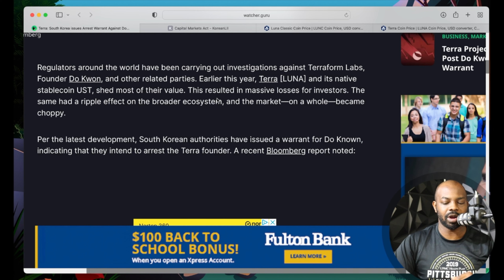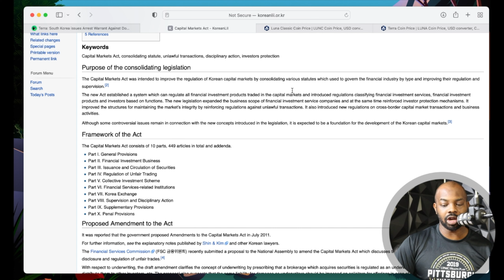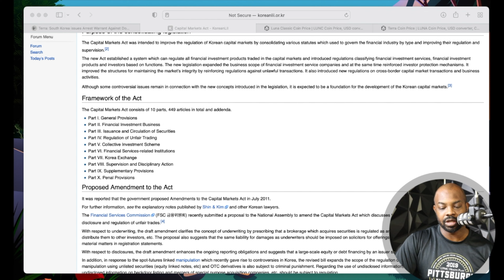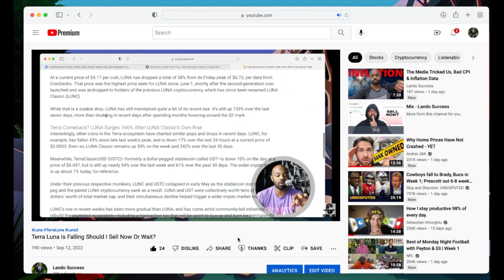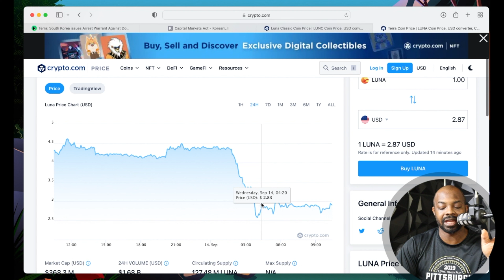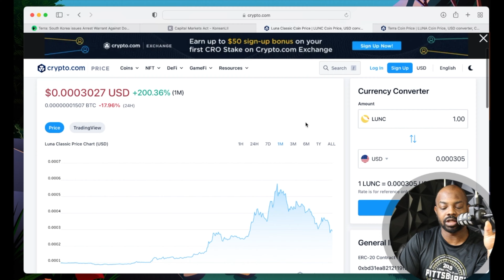Terra Luna Founder Do Kwon Issued An Arrest Warrant By South Korean Prosecutor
🚀 Sign up and deposit $1 to get 6 FREE STOCKS 🚀

🚀🚀ACTION STEPS 🤟🏾🤟🏾

1. 🐮Moomoo (Sign Up And Get Some Free 💩)

2. Webull (Same 👆🏿)

Next Earth Metaverse 🌎
Code: HFMYP9KKQY

💎 Crypto💎

📈Investing📉

🚗GIG Jobs🛻

💸Saving Money💸

📘Facebook Groups📘

🆒Social Media🆕

👨🏾‍🏫Courses👨🏾‍🏫

🔑Affliate Links🔑